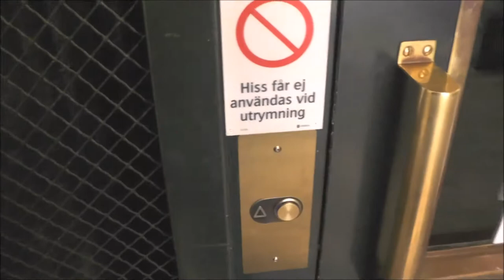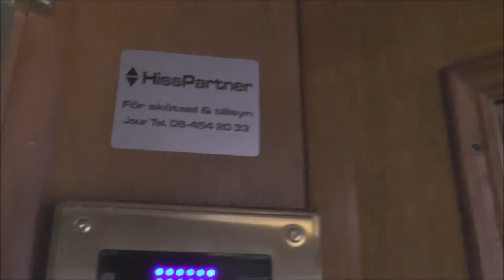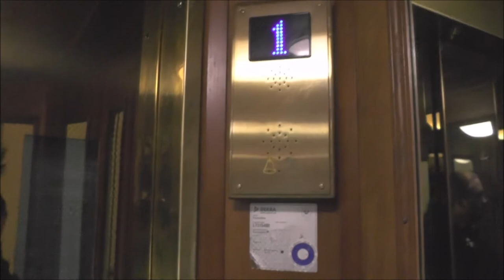Generic modded traction elevator @ Sveavägen 90, Stockholm